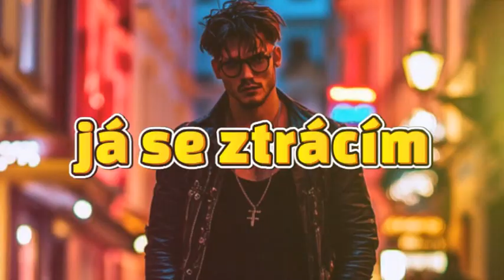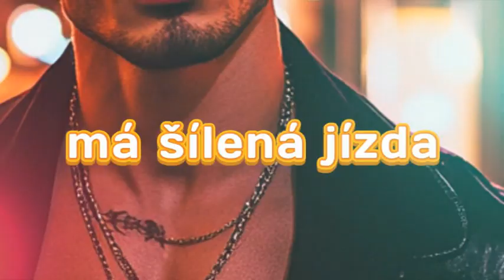Viktor - píseň ke knize Usuš své vlasy v 15:30, 2:45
Chtěl bych se s tebou podělit o vzrušující novinku, na které jsem v poslední době pilně pracoval. Můj nový román s názvem Usuš své vlasy v 15:30, 2:45 se pomalu dostává do finální podoby, a já jsem nadšený, že ti mohu přiblížit jeho děj a postavy.

O KNIZE USUŠ SVÉ VLASY V 15:30, 2:45:

ZDE SI MŮŽETE KOUPIT MÉ KNIHY V ČESKÉM JAZYCE:
ZDE SI MŮŽETE KOUPIT MÉ KNIHY V ANGLICKÉM JAZYCE: